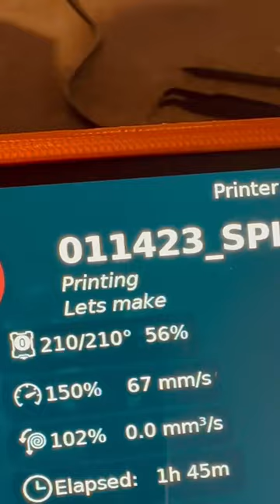I FIXED what’s WRONG with this Hurakan!